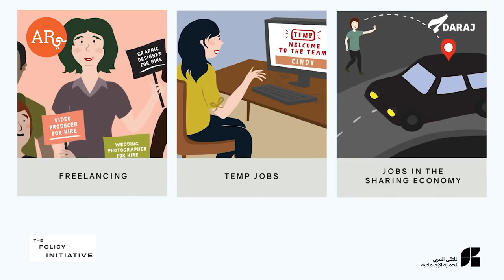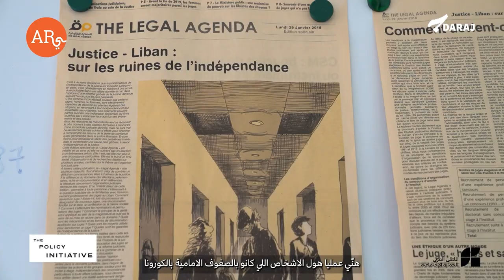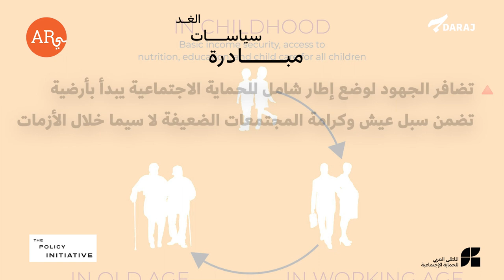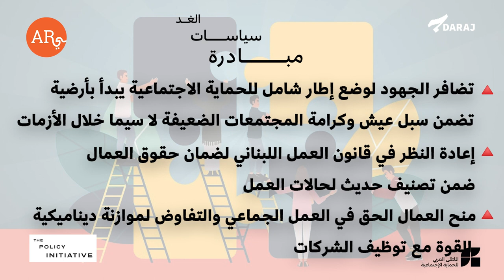لبنان.. أنظمة الحماية الاجتماعية تغض النظر عن العاملين والعاملات في القطاع الحر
بلغت نسبة البطالة في لبنان 43 في المئة بعد تعرض سوق العمل لسلسلة من الصدمات أهمها جائحة "كوفيد- 19" وانهيار القطاع المالي
اقتصاد الوظائف الموقتة أو ما يعرف باقتصاد "الغيغ" شكل وجهة قابلة للحياة للقوى العاملة، وتوسعت منصات الكترونية، فيما كشفت الجائحة أن أنظمة الحماية الاجتماعية مجزأة وتستبعد العاملين والعاملات في القطاع الحر.